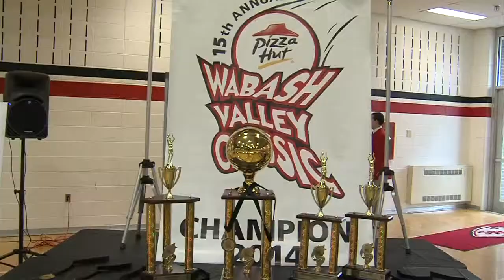2014 Classic bracket set